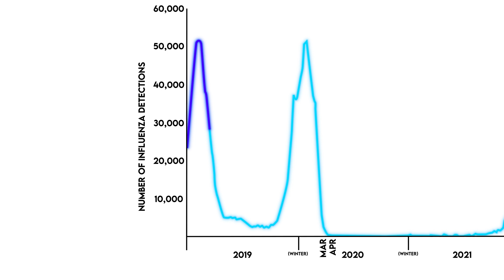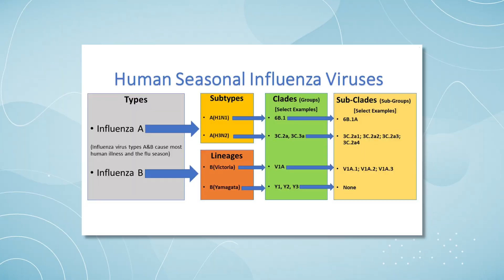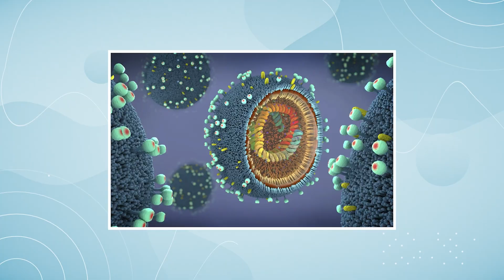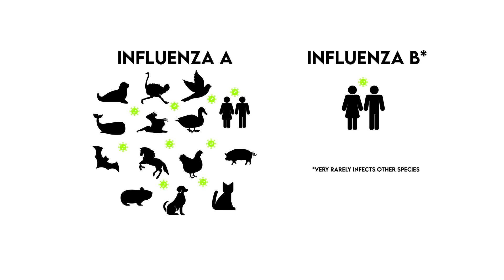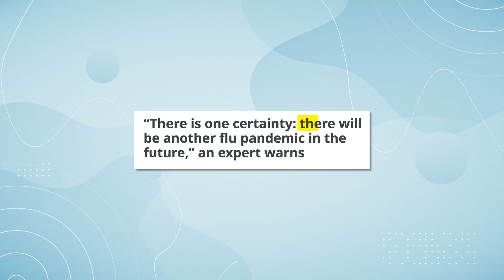The Mysterious Case of the Vanishing Influenza Virus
There’s a mystery unfolding in the world of science: the disappearance of Influenza B/Yamagata. Since early 2020, researchers haven’t sequenced or isolated a single sample of this flu strain. Once a regular part of seasonal flu vaccines, B/Yamagata is now suspected to be missing. How is this significant for flu vaccines moving forward? Also: what steps can we take to prevent the next pandemic of influenza A?

0:00 Introduction
0:30 Disappeared in 2020?
1:27 How the Flu Vaccine is Decided
2:33 Could Influenza B/Yamagata Still Be Out There?
3:30 Preventing the Next Big Influenza A Outbreak